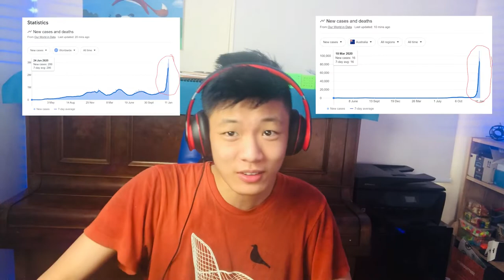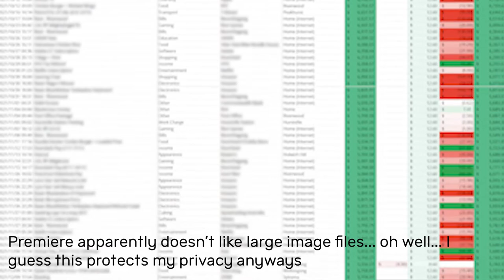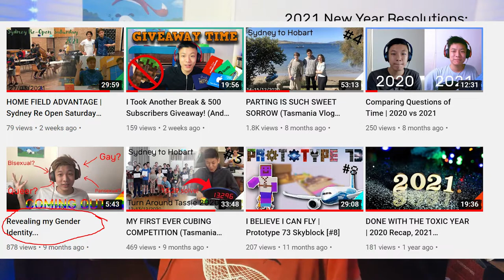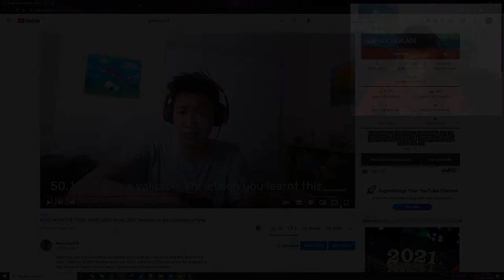ANOTHER ONE OF THOSE YEARS | 2021 Recap, 2022 Resolutions and Questions of time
NOTE: My 500 subscriber giveaway will be ending on 26 January (I'll be announcing the winner on the same day), so if you haven't entered already, make sure to check out this video for instructions on how to enter!

Another year, another new years video! In this video I make fun of 2021 (just like I did with 2020), and answer the questions of time I've created two years ago as a tradition to see what about me has changed throughout the ages.

This video was delayed by 13 days because... honestly... I don't even know anymore. I did head to Brisbane for 4 days so I guess that's a reason...

Filmed On: 05/01/2022
Edited On: 05-14/01/2022
Time Taken: Not Counting
Scheduled Upload Date: 01/01/2022